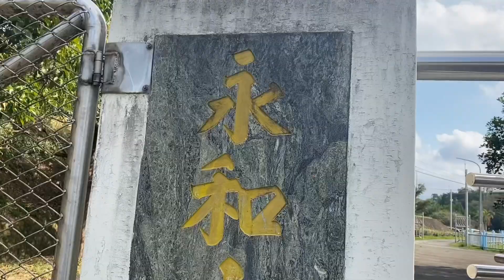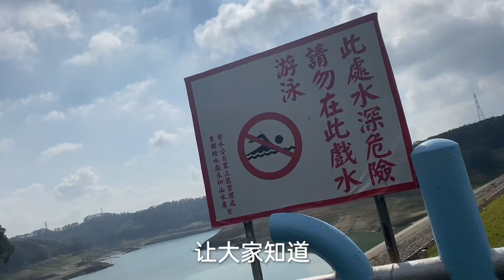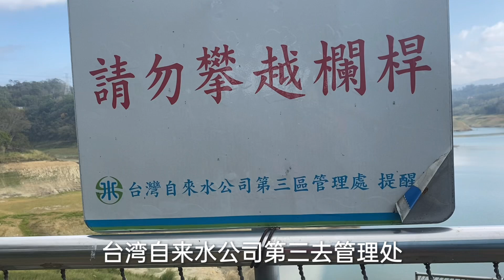台湾水库五十年难遇干旱。让人担忧呼吁全台湾节约用水，水资源来之不易。